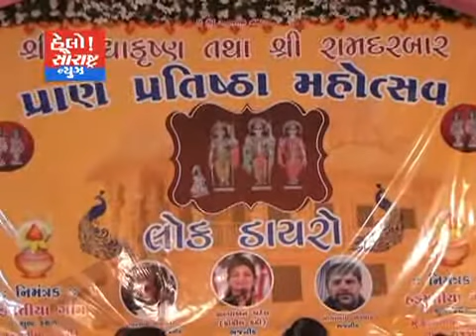હડમતીયા ખાતે શ્રી રામકૃષ્ણ તથા રામ દરબારનો પ્રાણ પ્રતિસ્થા મહોત્સવ ઉજવાય ગયો